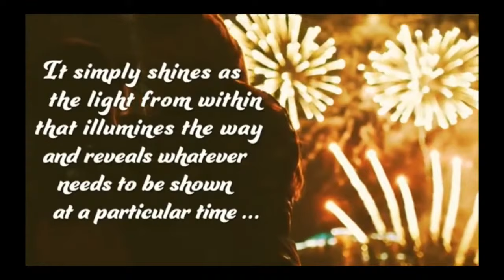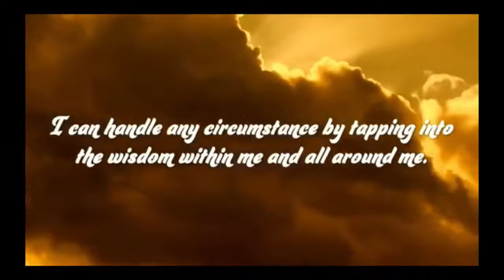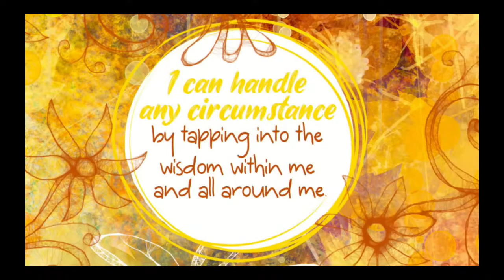The Spiritual Power of Wisdom